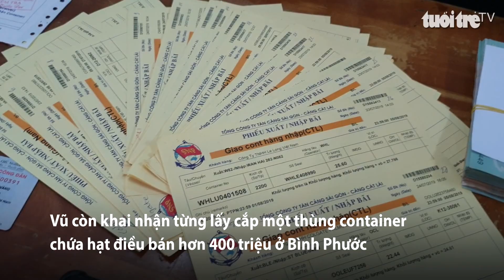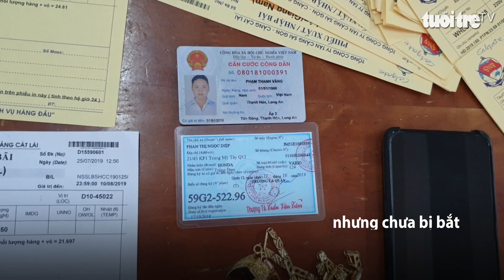Trộm 27 tấn chì của anh ruột đem bán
Công an quận 2, TP.HCM  cho biết đang tạm giữ Trần Anh Vũ (32 tuổi, ngụ Thanh Hóa) để điều tra về hành vi "Trộm cắp tài sản" cùng một số đối tượng liên quan để củng cố hồ sơ, xử lý.
Theo đó, sáng ngày 26-7, Vũ đột nhập vào Công ty vận tải Q.H của anh ruột trộm giấy điều độ hàng hóa. Sau đó, Vũ thuê một xe đầu kéo và một rơ-moóc vào Cảng Cát Lái, quận 2 lấy được một thùng container chứa 27 tấn chì nguyên chất, trị giá hơn 1 tỷ đồng. Sau đó, Vũ đem bán số chì cho Nguyễn Hữu Đăng (39 tuổi, ngụ huyện Nhà Bè) với giá 581 triệu đồng.
Qua truy xét, lực lượng chức năng quận 2 xác định được Vũ là người thực hiện vụ trộm nên tiến hành truy bắt vào chiều ngày 30-7 khi Vũ đang ở huyện Hóc Môn.
Tại Công an, Vũ khai vào TP.HCM làm việc cho anh ruột mình là Giám đốc công ty vận tải Q.H. Do mê cờ bạc, bỏ bê công việc nên Vũ bị anh trai đuổi việc. Vũ còn khai nhận từng lấy cắp một thùng container chứa hạt điều bán hơn 400 triệu ở Bình Phước, nhưng chưa bị bắt và trộm một chiếc xe SH của một người bạn. Ngoài ra, nghi phạm từng có 2 tiền án về tội trộm cắp tài sản.